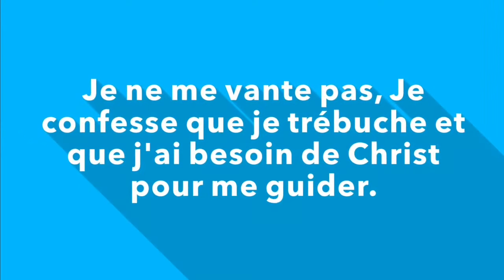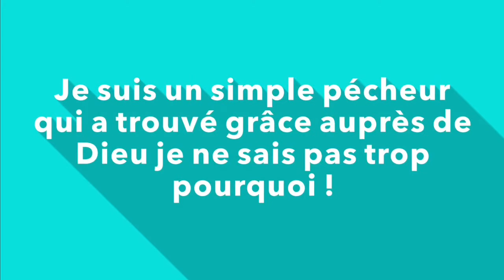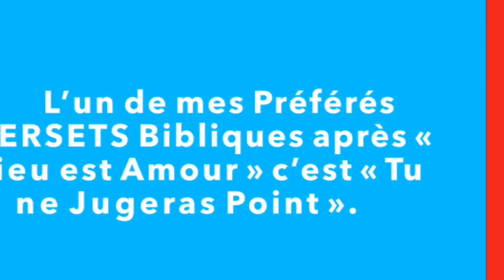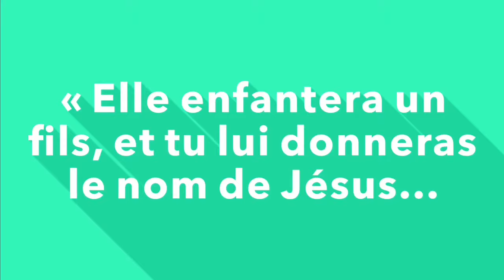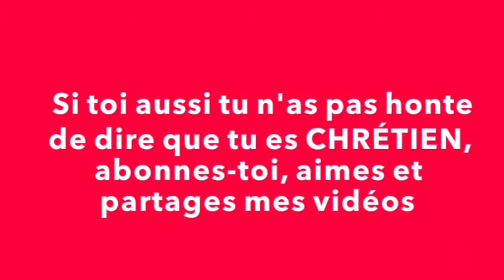Quand je dis: JE SUIS "CHRETIEN"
Lorsque je dis "je suis chrétien(ne)"
Je ne clame pas que je suis saint, je murmure que j'étais perdu mais qu'aujourd'hui je suis retrouvé et pardonné!
Je ne me vante pas, Je confesse que je trébuche et que j'ai besoin de Christ pour me guider.
Je ne me juge pas fort, je déclare que je suis faible et que j'ai besoin de Sa force pour continuer.
Je n'étale pas mes succès, j'admets que j'ai échoué et que j'ai besoin de Dieu pour nettoyer ma pagaille.
Je ne prétends pas être parfaite, mes défauts sont trop visibles mais j'ai du prix aux yeux de Dieu.
Ma douleur est toujours présente j'ai eu mon lot de chagrins mais je fais appel à Lui.
Lorsque je dis "je suis chrétien"
Je ne suis pas plus sainte que toi, Je suis une simple pécheresse qui a trouvé grâce auprès de Dieu je ne sais pas trop pourquoi !

« …Quand je suis Chrétien sans Christ…. »
Je « Vais à l’église » et je « vais aussi aux Bars et Maquis » Chacun en son Jour,
J’ai ma Bible et aussi Mes revues Pornographiques, Chacun Rangés a Sa Place, La Bible Bien visible au Chevet du Lit, et les Revues Pornographiques au Fond du Placard,
J’ai dans mon Portable oh, très bien rangés, un Répertoire de « Chansons Religieuses » et un autre de « Chansons Profanes », bien entendu jeprends le soin de ne pas MÉLANGER les Deux Répertoires que J’écoute de manière ALTERNÉE.

J’ai une Bonne Nouvelle, Jésus Christ est VENU POUR NOUS BÉNIR.
« C'est à vous premièrement que Dieu, ayant suscité son serviteur, l'a envoyé pour vous bénir, en détournant chacun de vous de ses iniquités. » Actes3,26.